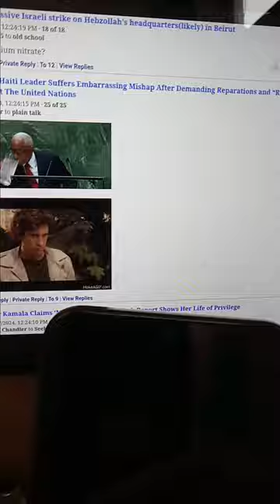🎶 &they wonder why we hæt😼 "Ding dong bell,Pussy's ¡n the well.₩ho put her ¡n¿'?Little Johnny Green